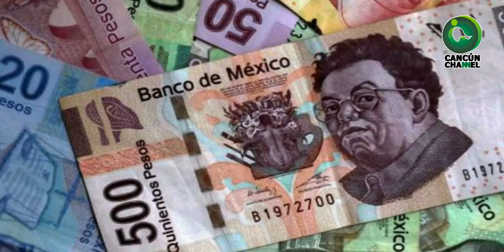CANCÚN EN “LA MAÑANERA DE LA SEGOB”